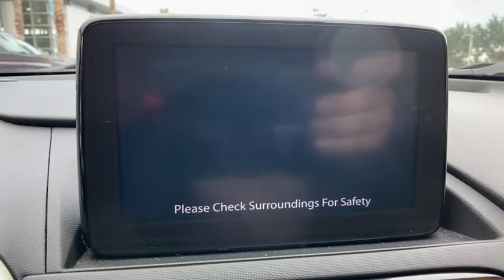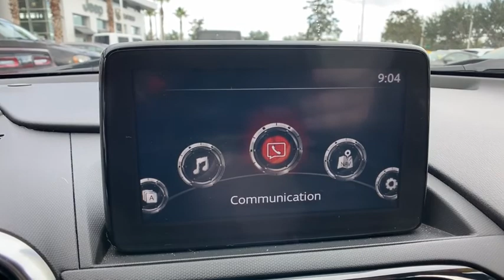2018 Mazda MX-5 Miata RF Orlando, Deltona, Sanford, Oviedo, Winter Park, FL J0204655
2018 Mazda MX-5 Miata RF Grand Touring - Stock#: J0204655 - VIN#: JM1NDAM73J0204655

Clean CARFAX. Black 2018 Mazda Miata RF Grand Touring RWD 6-Speed Automatic Sport I4 Local Trade, all used cars have cosmetic blemishes - price reflects all issues- sold as is, 9 Speakers, Alloy wheels, Auto-dimming door mirrors, Blind spot sensor: Blind Spot Monitoring warning, BOSE Audio System, Bumpers: body-color, CD player, Convertible HardTop, Convertible roof lining, Convertible roof wind blocker, Electronic Stability Control, Emergency communication system: MAZDA CONNECT, Front Bucket Seats, Garage door transmitter: HomeLink, Glass rear window, Heated door mirrors, Leather Shift Knob, Leather Upholstery, MAZDA CONNECT Infotainment System, Navigation System, Power convertible roof, Power door mirrors, Radio: AM/FM w/Navigation, Rear window defroster, Wheels: 17 x 7 Dark Silver Aluminum Alloy.Recent Arrival! 26/35 City/Highway MPGAwards:* 2018 KBB.com Brand Image AwardsVehicle pricing includes all offers and incentives. Sales tax, registration fees, dealer installed options, reconditioning costs, and $999 dealer fee not included in all vehicle prices shown and must be paid by the purchaser. While great effort is made to ensure the accuracy of the information on this site, errors do occur so please verify information with a customer service rep.